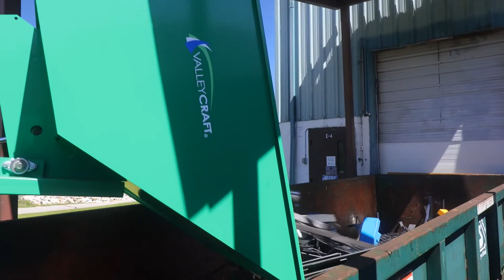Valley Craft Self Dumping Hopper (2024)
The Valley Craft F89139, F89140, F89141, F89142, F89143, F89144 all have a dumping capacity of 6,000 LBS. These self dumping hoppers have a 75 degree dumping angle and a 5 second cycle. They also have a fork pocket width of 35.4". These hoppers for forklift have all steel construction and and overall size of 57" W x 69 "L x 52 "H. Fork lift hoppers  have a weight of 861 Lbs.